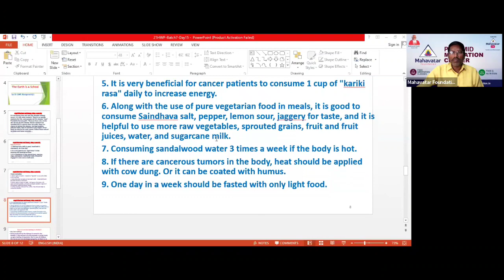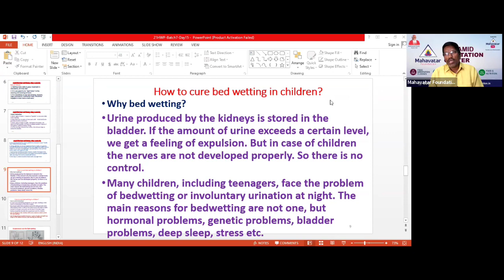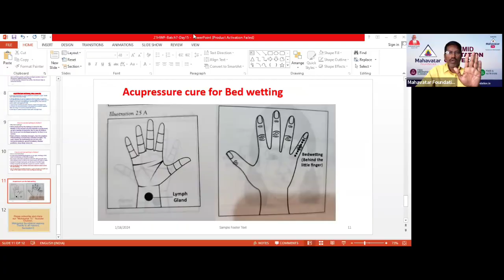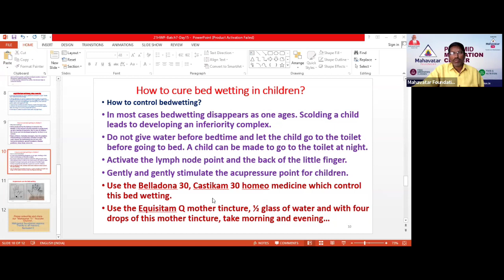How can we control children's bedwetting at night? Press two acupoints to control the bed wetting!